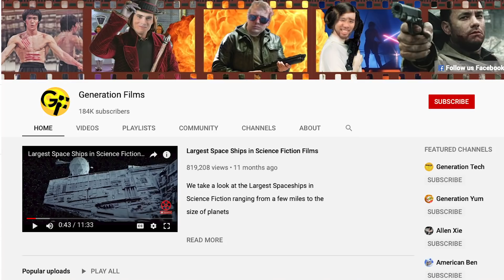How does someone become a Mandalorian?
Not every Mandalorian is born a Mandalorian many are found and others try out, here's how it all works.